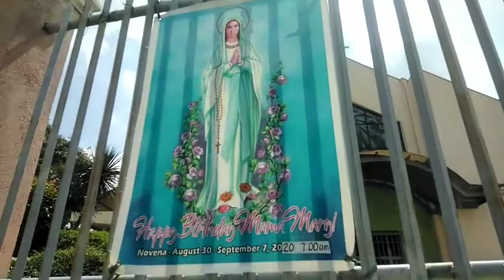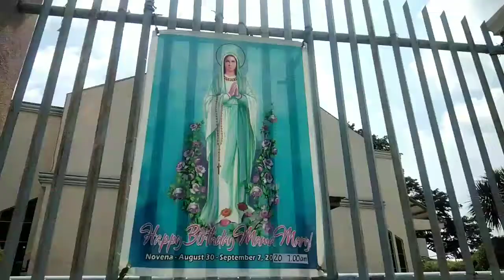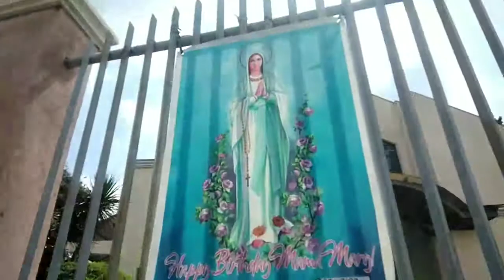Happy Birthday po Mama Mary ll Daan lang sa Simbahan ll by Lheen Channel 😘